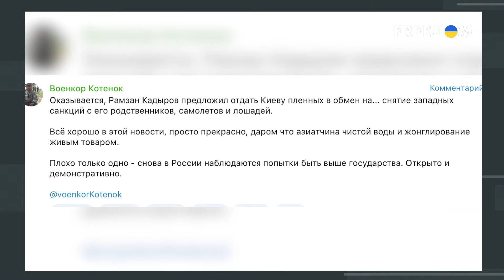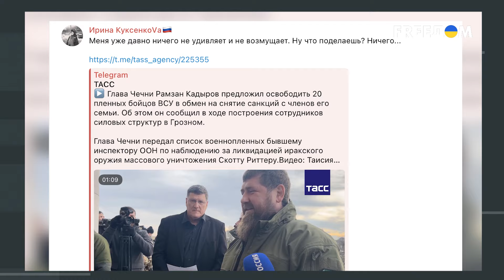💥 Кадыров ДАЛ УКАЗ УБИВАТЬ! На вершение КРОВНОЙ мести в Чечне дали добро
То, что позволяет себе Кадыров, в путинской России не разрешено никому. Одиозный глава Чечни разрешил силовикам вершить кровную месть в отношении родственников убийц. На совещании с сотрудниками МВД и "Росгвардии" республики Кадыров заявил, что чеченские силовики не должны оставлять безнаказанными людей, совершивших убийства, но если преступников не найдут, то за их действия придется поплатиться родственникам. Фактически, он заявил о допустимости убивать родственников тех, кого обвиняют в преступлении.